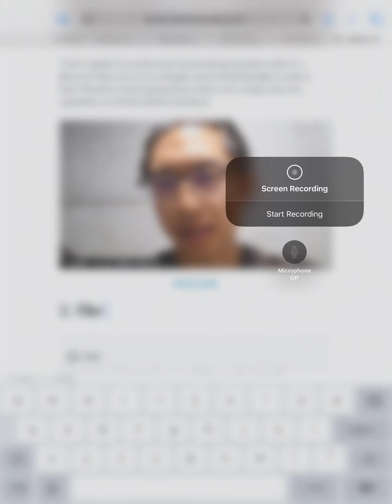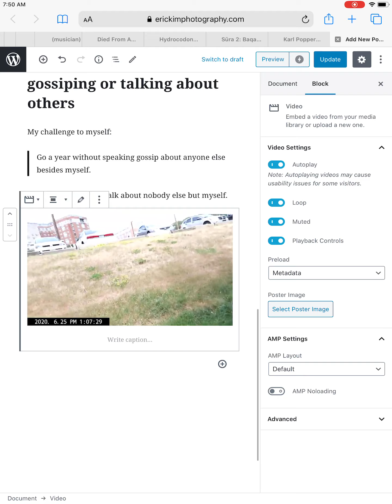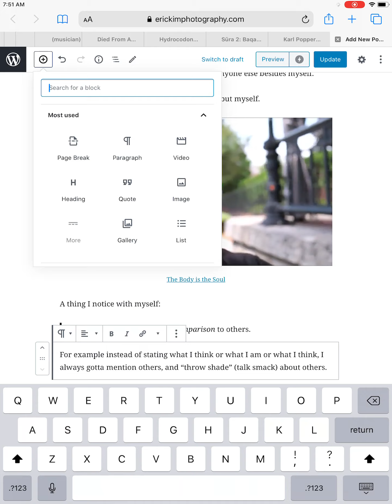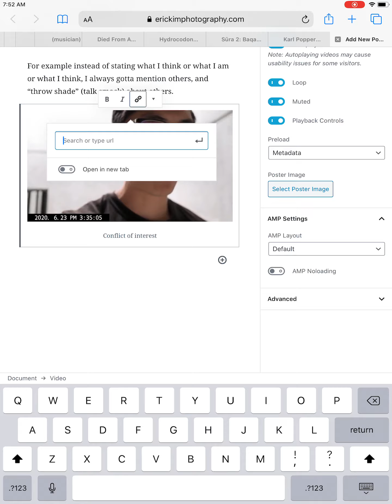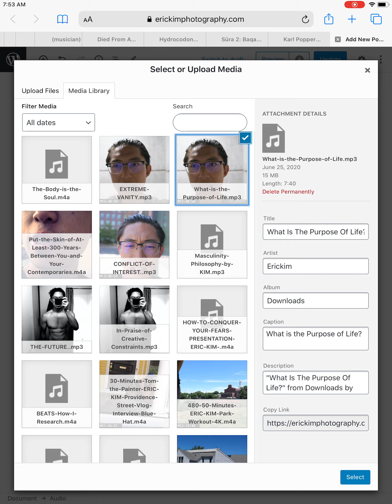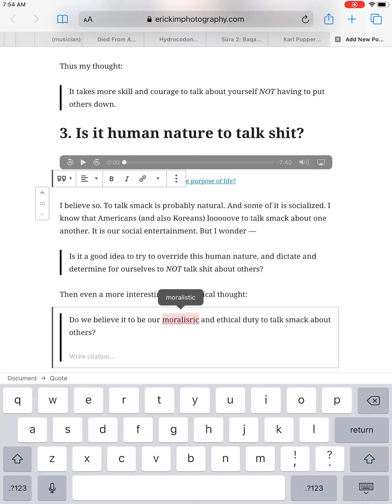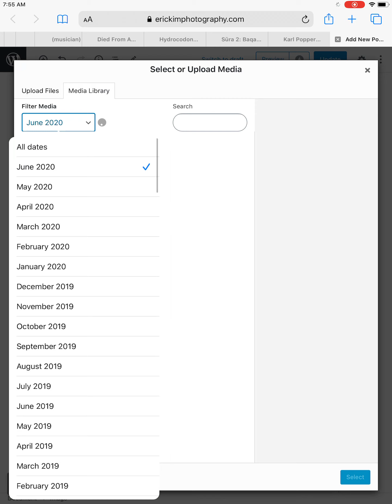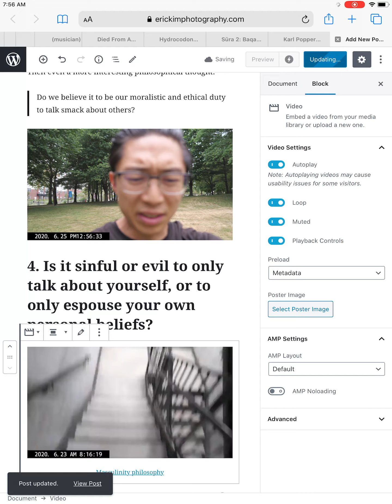How I Blog on iPad